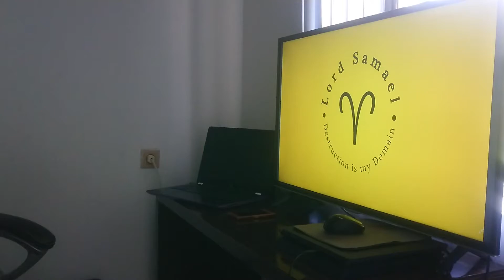Samael Can Heal You (As Well)...